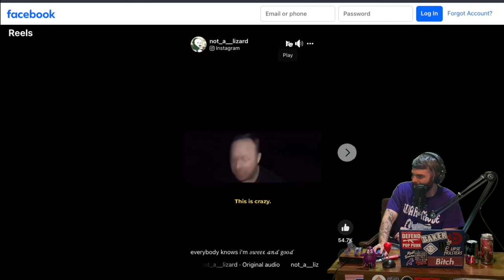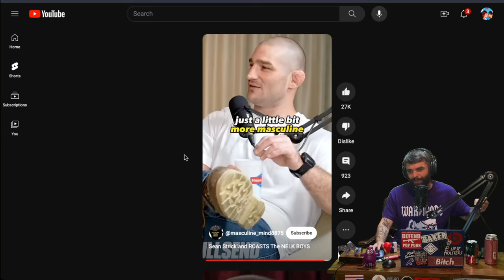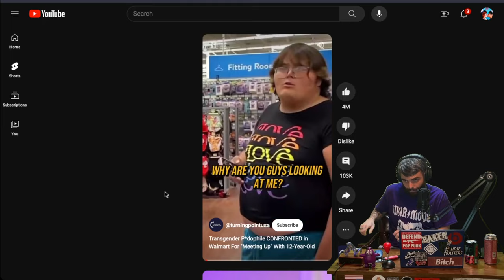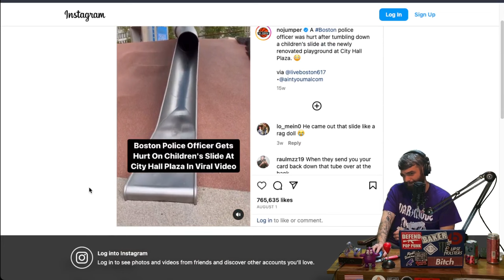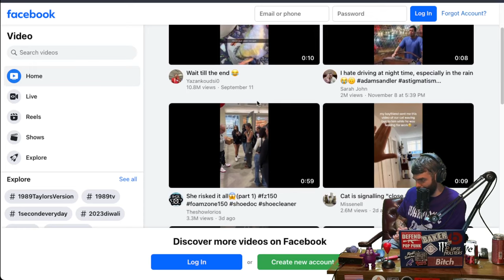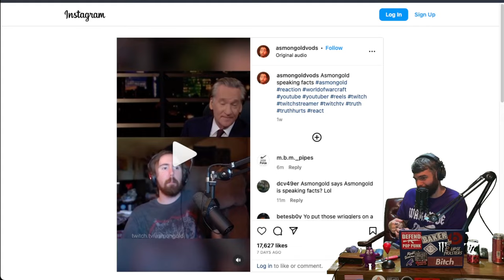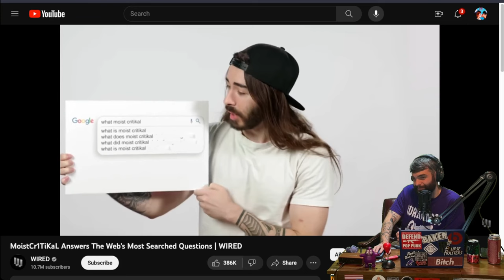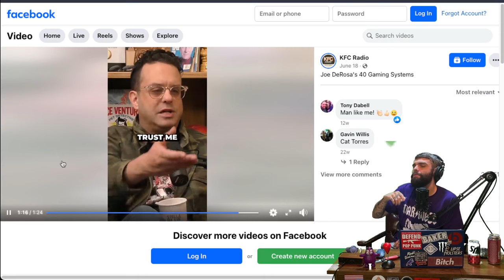Podcaster CALLS OUT Sean Strickland | American Deathcamp • 09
S01E09 - FIGHTING SEAN STRICKLAND

11/23/23 Broadcast

IN THIS EPISODE: Kill Podcasters UPDATES | Alex Jones Loves a CIA Acoustic Kitty | How Long Will ADC Season One Be? | Sean Strickland Challenges the Nelk Boys & King Tanner Challenges Sean to a FIGHT | SteveWillDoIt ARRESTED in Brazil | Turning Point USA is Catching Predators at Walmart | MAC ON THE MIC from Cambodia | Infrabren Bothers People at Walmart | Twitch Streamer Asmongold Gets UPSET at Bill Maher | Kill Podcasters RV Tour?! | MoistCr1TiKaL lies and bores us in WiRED Interview | Joe DeRosa Reveals His Nerdism With Video Games on KFC Radio.

BE A PART OF THE SHOW and leave us with comments, topics, or anything the hell you want on the DEATHCAMP Hotline Voicemail

Thanks for joining us and keep surfing the Digital Kali Yuga

AMERICAN DEATHCAMP is a Kill Podcasters production